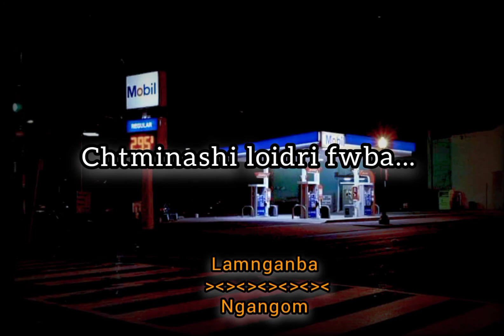Manipuri whatsApp status | ninghouwi